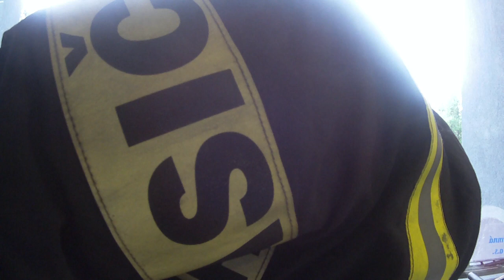Hasiči JPO II Jablůnka Liaz 101 - Požár žhnoucího písku Vsetín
Cesta k zásahu.